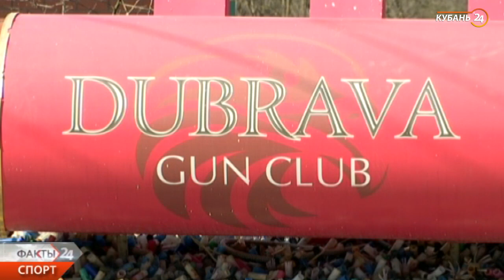«Факты. Спорт». Герой недели. Евгений Садовский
В традиционной рубрике «Герой недели» программы «Факты. Спорт» — директор Центра олимпийской подготовки по стрелковым видам спорта Краснодарского края Евгений Садовский.

«Краевые соревнования являются срезом и отбором. Каждый месяц мы оцениваем спортсмена, насколько он готов. Допустим, вчера два спортсмена приняли две серии и показали определенный результат. Всего в рамках краевых соревнований пять серий. Мы посмотрели на то, как они выступили, и тренеры сделали уже соответствующие выводы об уменьшении нагрузки, увеличении и вообще о перспективах. То есть соревнования, которые мы раз в месяц проводим, дают возможность постоянно делать такой срез.

Для нашего региона самое комфортное время — это весна-осень. Как раз в это время здесь проходят всероссийские соревнования, проводятся этапы Кубка России, чемпионат и первенство России. Бывают один-два месяца в году, когда сложновато проводить, так как соревнования на открытом воздухе. Но, тем не менее, спортсмены знают некоторые хитрости — как руки согреть, как патроны согреть, как сделать соревновательный процесс более комфортным. В жару, конечно, приходится искать тенек и прятаться. Но главное, чтобы не было сильного ветра. Для стендовой стрельбы, так как соревнования на открытом воздухе проходят, самое страшное — это сильный ветер. Когда сильный ветер, полет настолько меняется, что очень тяжело адаптироваться к таким погодным условиям. Поэтому жара и холод для них не помеха», — рассказал Евгений Садовский.

Полностью интервью смотрите в прикрепленной видеоверсии.